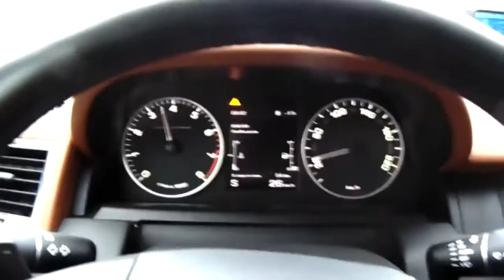5,03 sec EKSS chip BORMAN Range Rover Sport Supergharger 5L